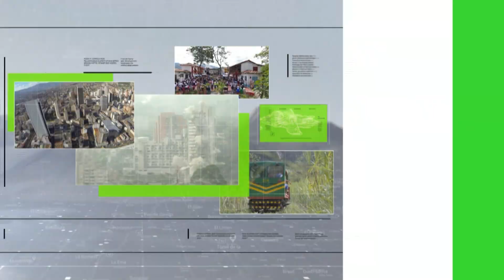Inició piloto de vacunación a maestros en el Oriente - Teleantioquia Noticias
En El Carmen de Viboral inició el piloto de vacunación contra el Covid-19 a maestros de las instituciones educativas de los municipios no certificados, 22 localidades de esta subregión fueron priorizadas en este programa.